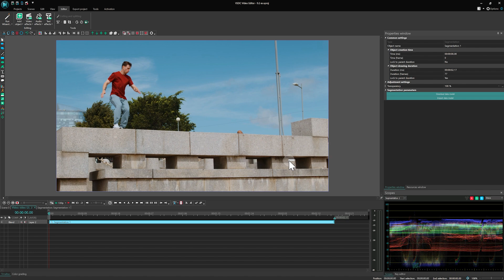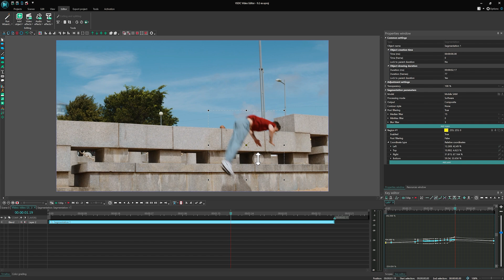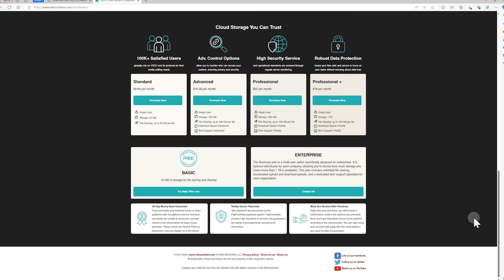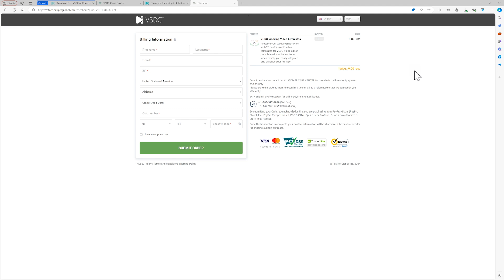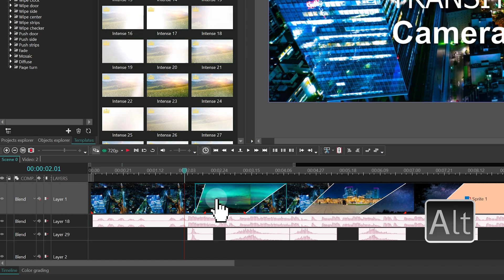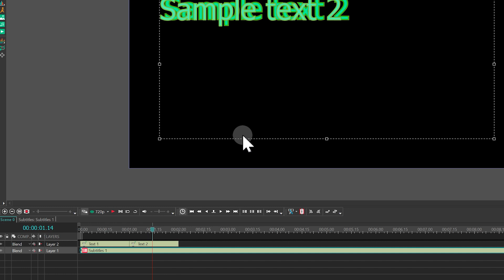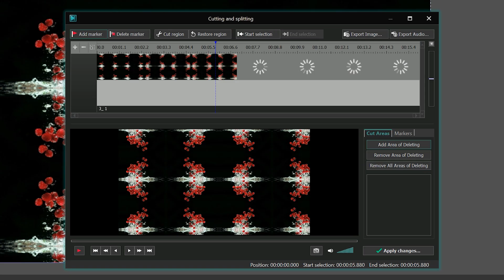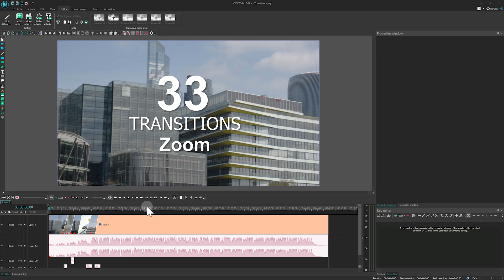VSDC 9.2 New Features: A Full Walkthrough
Have you tried out the new features in VSDC 9.2 yet? In this video, we'll dive into each one, helping you make the most of the latest release. 🚀

Timestamps for easier navigation:

0:00 Intro
0:22 AI Segmentation
3:08 VSDC Cloud Service
4:42 Wedding Templates
5:41 Video Transition Templates
6:31 Batch Export
7:00 Subtitle Enhancements
7:58 Extended Support for Frame Rate and Project Resolution
8:28 Resample Effect Update
8:56 Cutting and Splitting Window
9:26 Fading Sinusoid Template
10:04 Working with the Timeline
10:34 Outro

📥 Haven't upgraded to 9.2 yet? Follow this link to update now

And of course, we'd love to hear your thoughts on VSDC 9.2 in the comments!